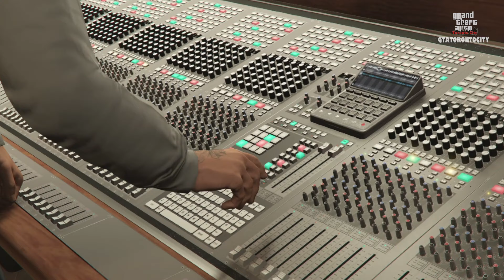GTA V - Online GTATORONTOCITYXO Mission - Studio Time 2 (PS5)